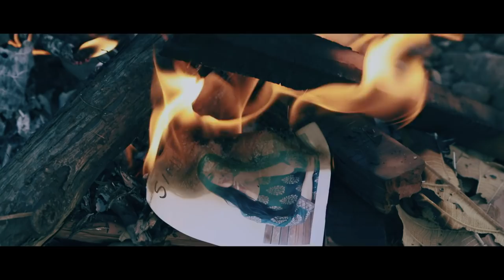QUESTION - A short film - OFFICIAL TRAILER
Production- Poorman Films
Cast- Yash Swaraj | Arvind Kumar Pandey | Khushbu Bijapari | Vishwa Narayan Pandey
Written and Directed by- Yash Swaraj
Director of Photography- Tanay Paranjpe | Tejas Paranjpe
Music Production and Arrangment- Aviral Kumar
Editor- Tanay Paranjpe
Costume: Tanvi Singh
Production Unit- Shashwat Chourasiya | Siddhant Sen | Siddharth Asati | Anmol Dubey